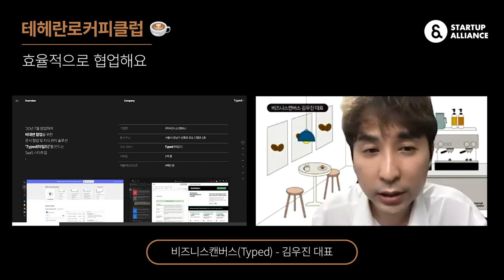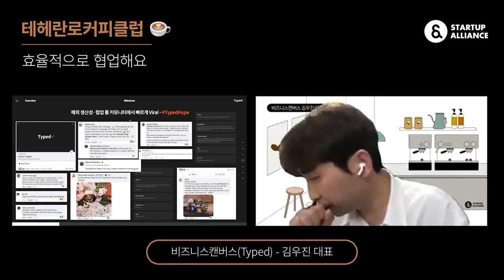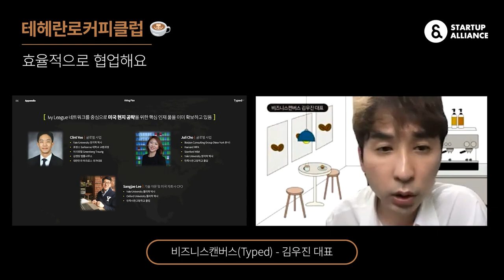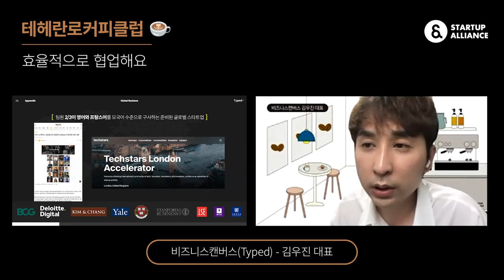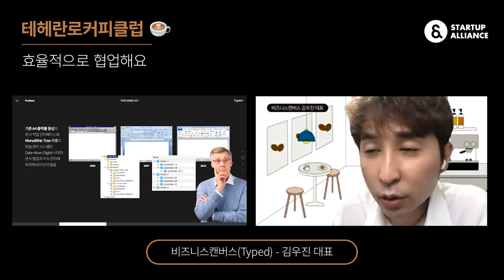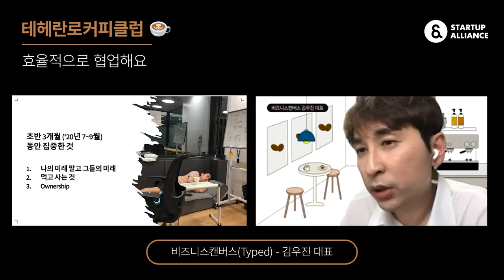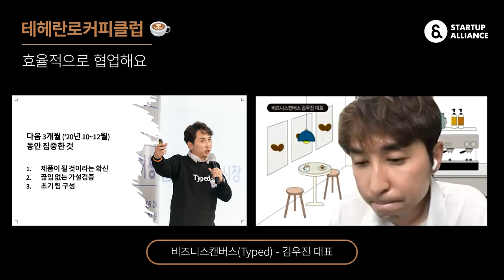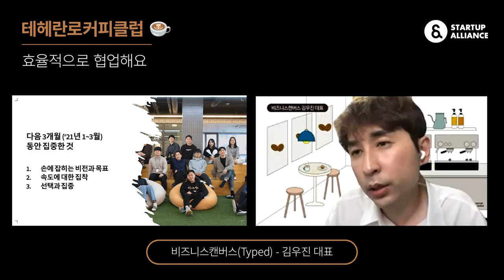[테헤란로커피클럽] 비즈니스캔버스 김우진 대표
140회 테헤란로커피클럽(21.05.26)의 주제는 협업툴입니다. 지식관리 기반 문서 업무 협업 프로그램 Typed - 타입드를 만드는 비즈니스캔버스와 소프트웨어 제품 팀을 위한 디자인 협업툴을 만들고 있는 Pixelic의 창업기를 만나보세요! 🙂